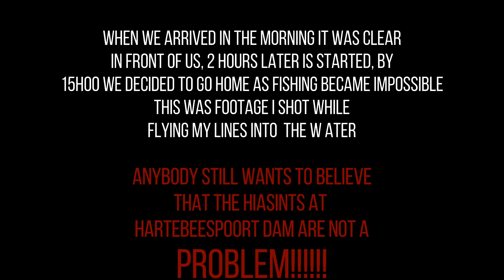Hartebeespoortdam and the Hyacinths, BIG DISASTER,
Tiny part of a very big problem, this was only at the part of the dam where we were for the day, I believe other parts of the dam are much worse. I recorded this while using my drone to take my fishing lines in at De Rust fishing/angling resort.  Still I get told, "don't worry about the Hyacinths, they do not pose a problem".  We were lucky to get at least a line in but fishing wasn't possible with all the Hyacinths pulling on the lines all the time.